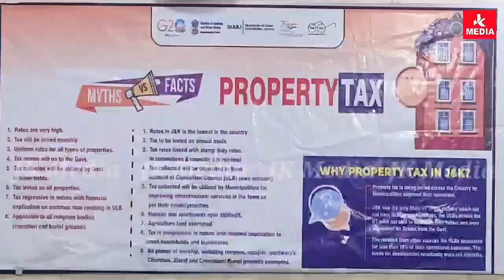नगर परिषद कठुआ के पार्षदों ने एक मत में लिया फैसला कहा शहर में नहीं लगेगा Property Tax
Kathua। नगर परिषद कठुआ के पार्षदों ने एक मत में लिया फैसला कहा शहर में नहीं लगेगा